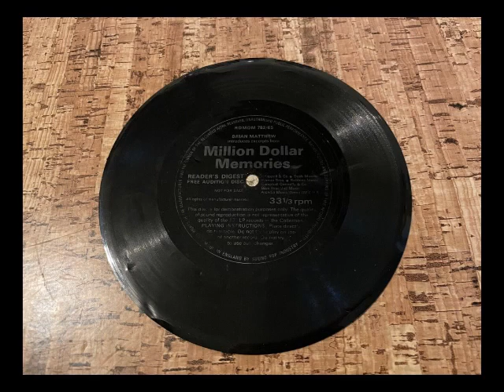Reader's Digest - Million Dollar Memories - Flexi Disc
introduced by brian matthew
sampler